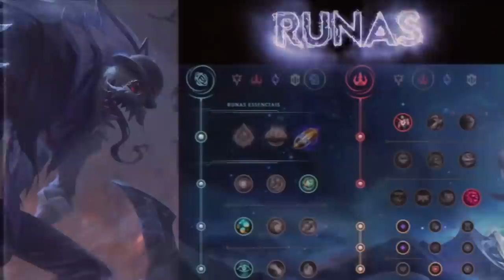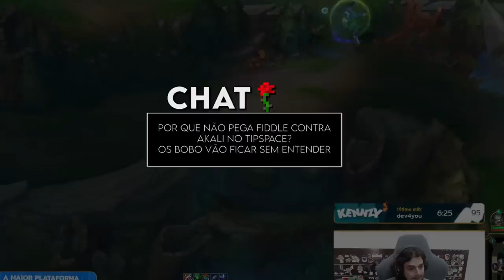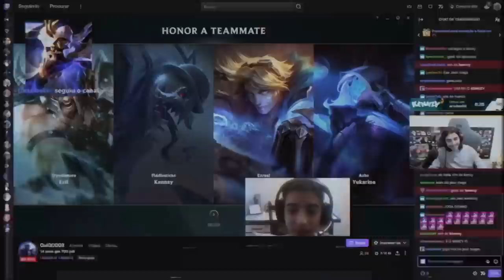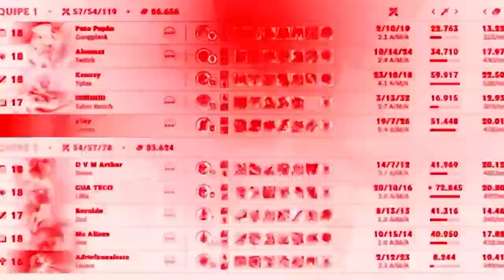CAI COM O NOVO JEAN MAGO NO TIME, FOI A PARTIDA PERFEITA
O MANINHO É DIFERENCIADO 🌹😂🥤
Feliz aniversário Jean Galo 🌹✨